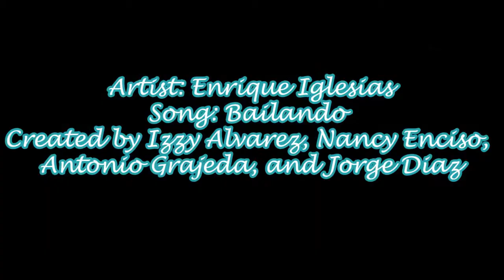Final Video Project Izzy, Nancy, Antonio, Jorge